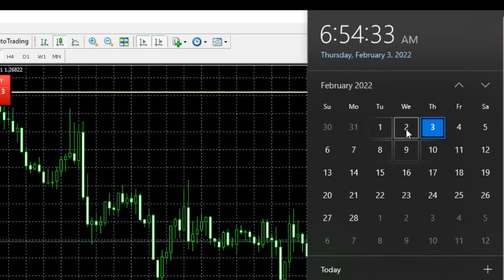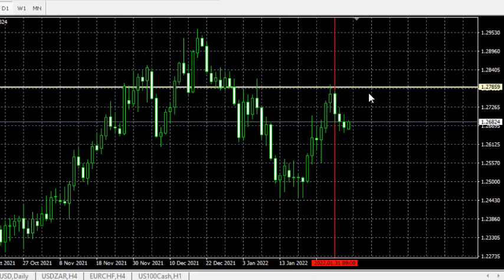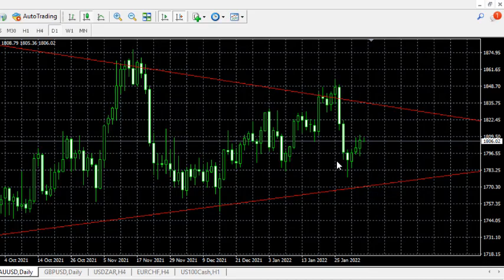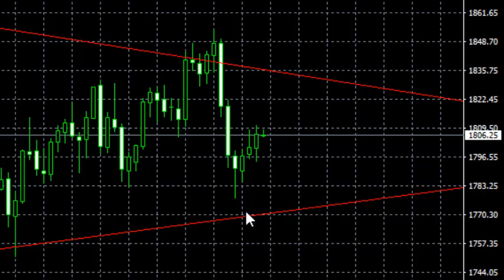3rd February Results of Analysis Done Previously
3rd February Another Gold and USD CAD Update

Result of Yesterday's Analysis. If you are yet to join our Free Subscription you can join Here;